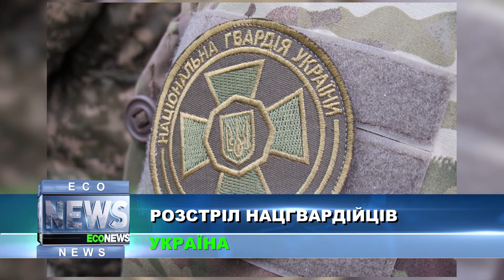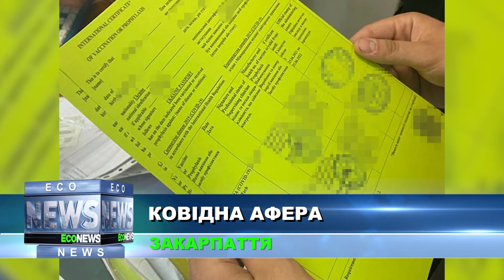ECONEWS | ПОВНИЙ ВИПУСК ВІД 20:30 04.02.2022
Інформаційні підсумки дня, повна картина актуальних подій, гострі соціальні теми й екологічні проблеми - усе те, що дає можливість, бути в курсі найважливіших подій країни та світу.